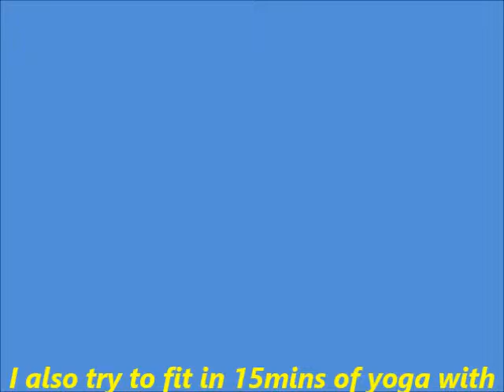WW's @ home: Week 2/Day 10 (getting more active)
What I am doing to get my activity in like swimming, yoga and using resistance bands